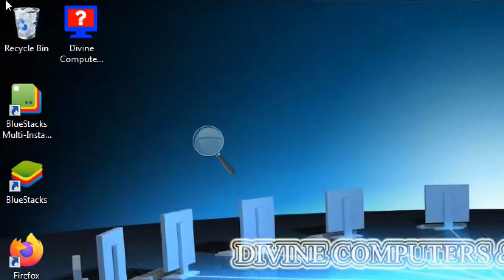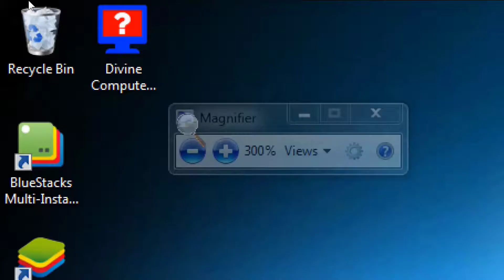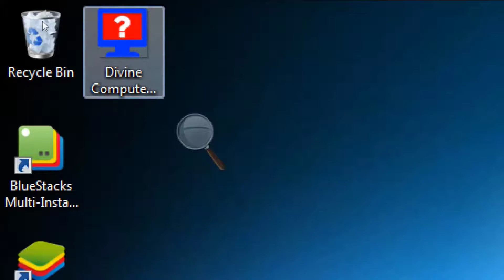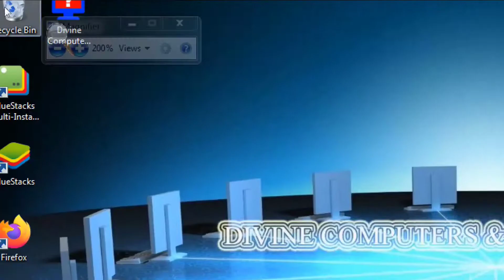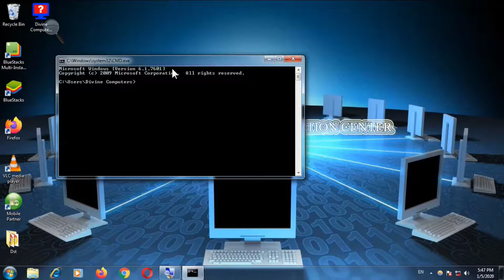How to zoom anything - How to use Magnifier?